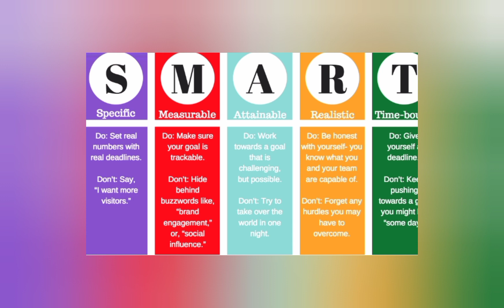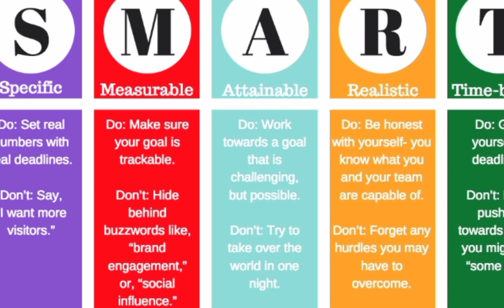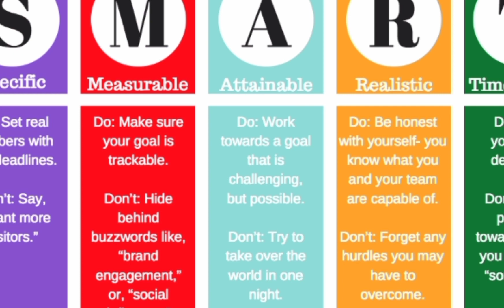Ibintu 5 bizagufasha guhiga umuhigo no kuwuhigura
guhiga umuhigo no kuwuhigura
Gukoresha SMART
1. umuhigo wawe ugomba kuba usobanutse
2.umuhigo wawe ugomba kuba upimika
3.
4.ugomba kuba uhwanye nubushobozi bwawe
5.ugomba kuba ufite itangiriro ni iherezo